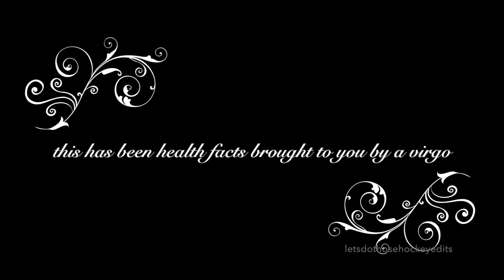health facts brought to you by a virgo ft. nolan patrick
"I think that might be the worst thing to happen."

nolan patrick, travis konecny, philadephia flyers,